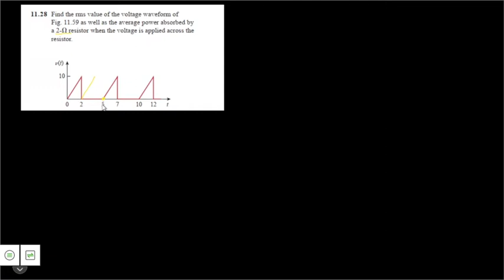Lecture 15। wave rms value। wave average value। dc mixed sinusoidal